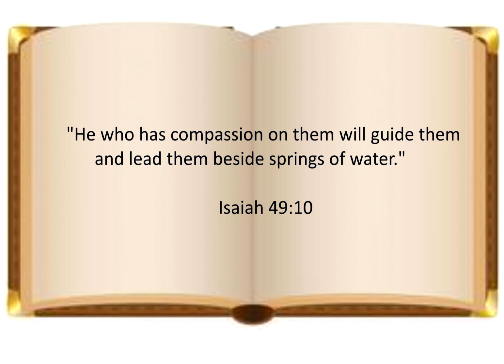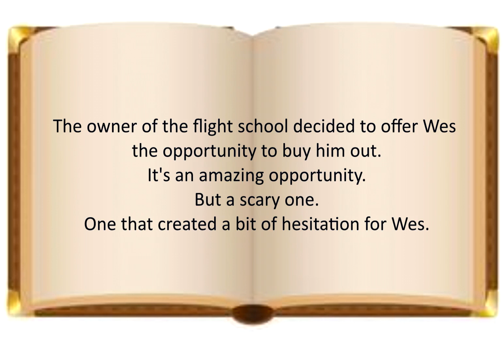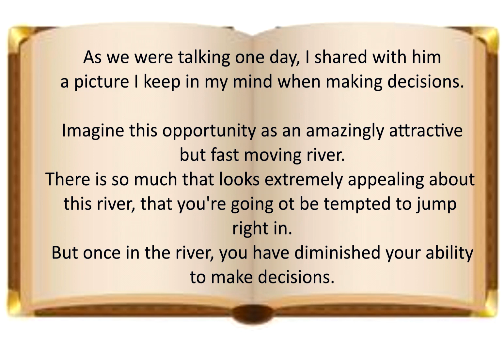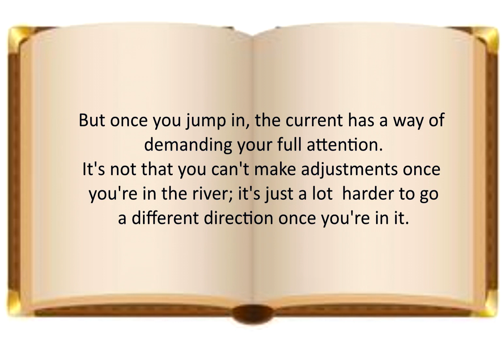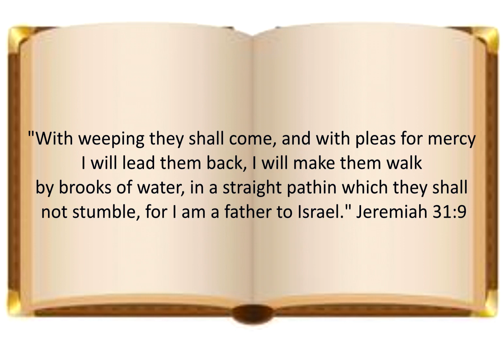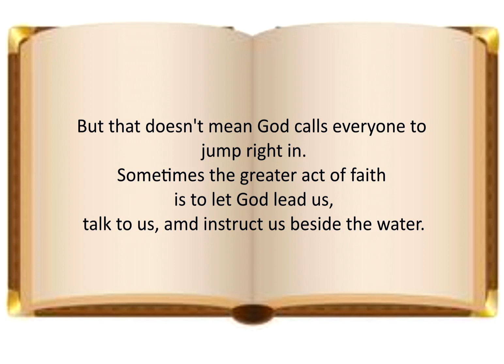Once Upon a Storybook - Read This Before Making That Decision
Welcome to Once Upon a Storybook . Grab your project and come sit and listen to some great stories. Thank you, Gina, for the gift of this wonderful book and the gift of sharing it with others.

Join me for this adventure as I read stories from the book Gina, from Knitting Turnpike, gifted me. The book is called “Embraced” by Lysa TerKeurst.  I claim no rights to this book and my only intention is to share these amazing devotions with you to encourage you as you travel whatever journey you are traveling now.

Be JOYful! Stay crafty in your own way. Make your own Joyful Creations! And above everything else, remember YOU are important and YOU are Loved! Nugs and JOY!